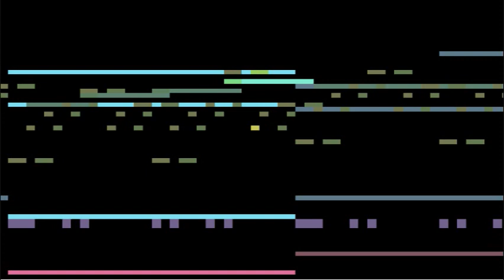Vectorman - Day 14: Underground Vault (Cover)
Day 14: Underground Vault
from Vectorman

Happy New Year! Not only that, but 4 years ago today, I started my first MIDI.
This is one of my older sequences, recorded in a combination of soundfonts